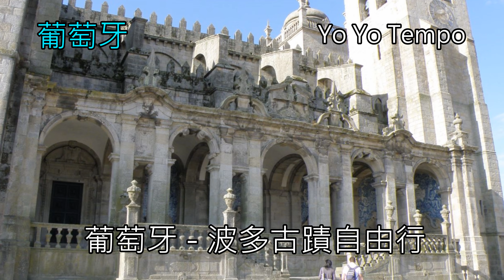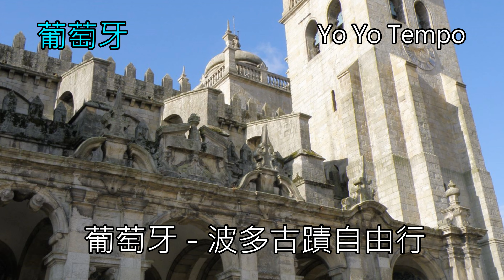葡萄牙波多古蹟 自由行